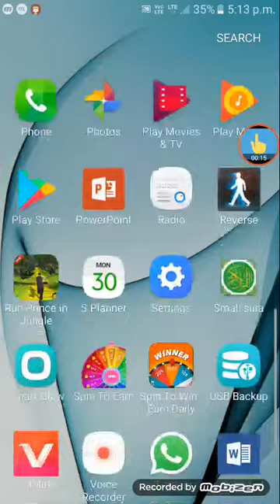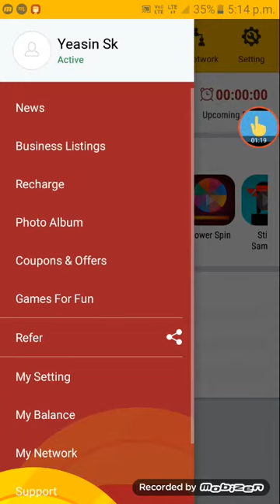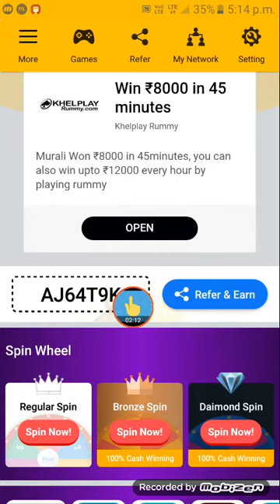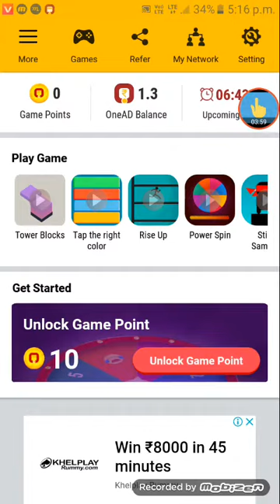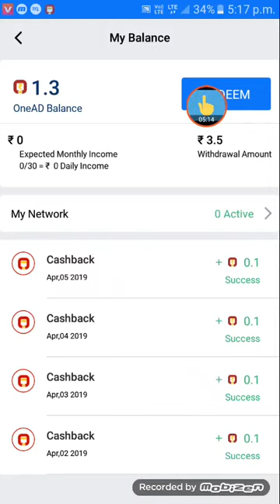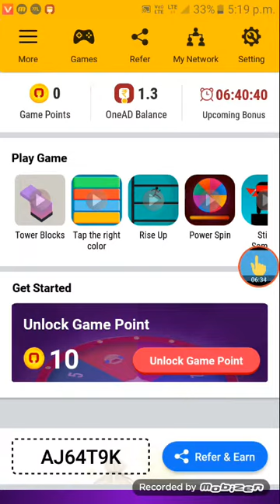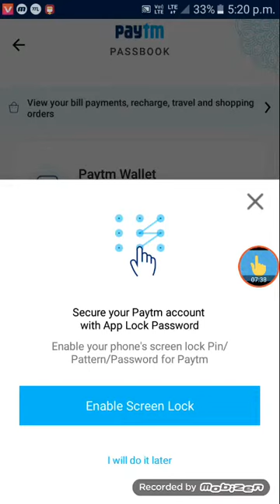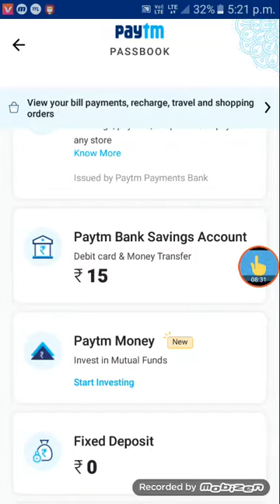এই apps থেকে free তে রিচার্জ করুন না দেখলে মিস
এই আপ ইনস্টল করে refer code দিবে AJ64T9K ভালো ইনকাম লিঙ্ক দিয়ে দিলাম Sign up with OneAD app. You can earn up to 2.5 L monthly OneAD Balance. Register todayএই লিঙ্কে ক্লিক করে ডাউনলোড করুন আপ টি AJ64T9K খোলার সময় এই কোড ব্যবহার করবে